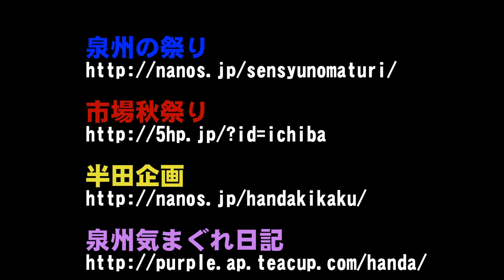岸和田だんじり祭り 宵宮 曳きだし 其の壱